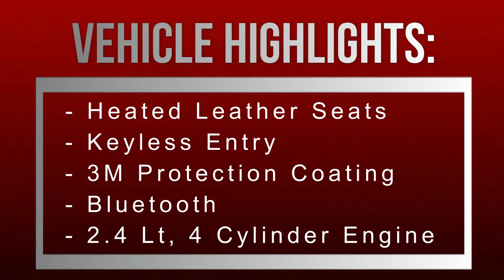2016 Honda CR-V Touring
2016 Honda CR-V Touring, Honda certifed used vehicle for sale in Vernon, BC.